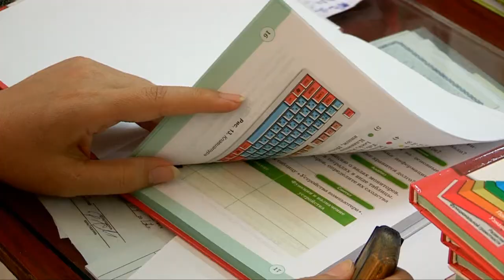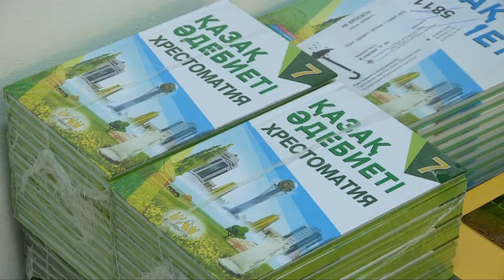Бірыңғай оқулықтармен оқиды!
Биылғы оқу жылында қаладағы 132 мектеп оқушылар үшін есігін айқара ашпақ. Олардың 53-і қазақ, 1-еуі орыс, 4-еуі өзбек, 74-і аралас мектептер. Мектептегі қазақ сыныбында оқитын 110 мыңдай бала болса, орыс сыныптарында 36 мың, өзбек сыныптарында 20 мың оқушы оқиды. Биыл осы оқушылардың 1, 2, 5, 7 сыныбындағылар бүкіл әлемдік стандартпен білім алады.

Бұл бағдарлама барлық білім беру мекемелеріне ортақ болған соң, орыс, өзбек тіліндегі оқулықтар да қайта зерделеуден өтіп, өз тілінде құрастырылды. Сәйкесінше, осы сыныпта оқитын оқушылар 100 пайыз бірыңғай оқулықпен қамтамасыз етілді. Бұл өз кезегiнде оқушылардың бiлiм деңгейiн теңестiруге жағдай туғызады дейді мамандар.